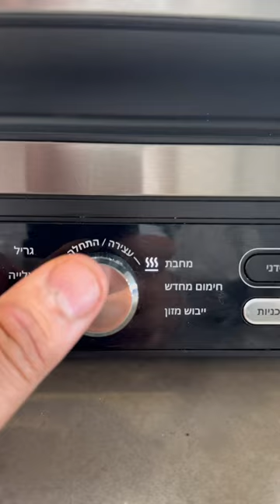שפכטל קבב של אייל שני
‎פרסום בשיתוף @sarig_il
‎את השפכטל קבב של אייל שני אתם מכירים?
‎אם לא זה הזמן להכיר
‎אייל ידוע בתשוקתו לאוכל ולחומרי גלם, וזה ללא ספק עובר גם במנה הזאת כי זה ביס שהוא חלום, לא פחות!
‎כל מה שאתם צריכים כדי להכין את המנה המופלאה הזאת הוא שפכטל ופלאנצ׳ה חמה, ומספר מצרכים בסיסיים.
‎אה רגע אתם זוכרים שבנינג׳ה גריל פרו מקס יש גם פלאנצ׳ה? אם לא זכרתם אז הנה תזכורת.
‎ומשהו אחרון את המנה הזאת הכי מומלץ לאכול בפיתה מנחמת אבל למי שלא בא ניתן לאכול גם מפורק בצלחת בסוף הסרטון זה מופיע
‎מצרכים:
‎ל4 שפכטלים
‎- 600 גרם בשר טחון מנתח שמן כמו צוואר צלעות (ומומלץ לטחון גם שומן ליה)
‎- 1 בצל קצוץ
‎- חצי צרור פטרוזיליה קצוצה
‎- כף שטוחה מלח
‎- כפית פלפל שחור גרוס
‎- כפית כמון
‎לרוטב הטטבילה:
‎- 2 פלפלים חריפים
‎- 3 שיני שום
‎- חצי בצל לבן
‎- מיץ מלימון אחד
‎- רבע כוס מים
‎לטחינה:
‎- כוס טחינה גולמית
‎- מיץ מחצי לימון
‎- כוס מים קרים
‎- חצי כפית מלח
‎להגשה:
‎-עגבניות מגי
‎-מלפפון חמוץ
‎- בצל סגול
‎- פטרוזיליה קצוצה
‎- פיתות ״אנג׳ל״ עבות
‎אופן ההכנה:
‎-מערבבים את כל חומרי הקבב עד לאיחוד
‎- לוקחים ניילון הפרדה ומניחים 150 גרם מהבשר (סהכ 4 כדורים)
‎- שמים עוד ניילון הפרדה ומועכים היטב דק דק
‎- מחממים את הפלאנצ׳ה של הנינג׳ה גריל מצב מחבת 200 מעלות
‎- שמים שמן זית מעט
‎- צורבים דקה כל צד זה נהיה מוכן ממש מהר
‎- שמים על צלחת ובמרכז מניחים כך של טאטבילה ופטרוזיליה ומגלגלים
‎- ממליץ לצרוב גם מעט בצל ירוק
‎-טוחנים במעבד מזון את כל מרכיבי הטאטבילה
‎-לטחינה מערבבים עם מטרפה את הטחינה המים והלימון תשתדלו שתצא טחינה סמיכה ולהשתמש במים קרים כדי שתצא לבנה ויפה
‎-מרכיביםם את הפיתה, שמים עגבניות חמוצים ובצל סגול מניחים את הקבב שפכטל המגולגל שמים עוד מלא טחינה ואת הבצל הירוק הצלוי , מסיימים עם סחיטת עגבנייה
‎-מי שרוצה יכול להגיד בצלחת פתוח עם ירקות צלויים וזה מושלם
‎בתאבון